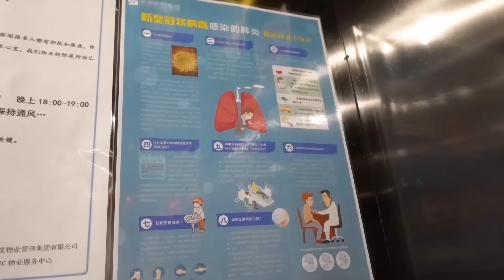消滅囤糧大作戰！母女吃播 嗨歌首秀，搞笑“川普”包你開心😬【大胃王密子君Mires】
今日囤糧：牛油果酥、芒果酥、榴蓮酥、蔓越莓酥、雪花酥，口感細膩超贊，擺上幾盤吃光光！（又吃掉了一個小角落咯~）
既然出不去，就在家裡吃開心吧！糯嘰嘰們也是哦，保護好自己的同時也要開心心😊

哈嘍哈嘍 大家好！這裡是密子君的官方YouTube頻道。

我會常常在社區【Community】更新拍攝的花絮照片和GIF，歡迎大家來這裡跟我聊天喲